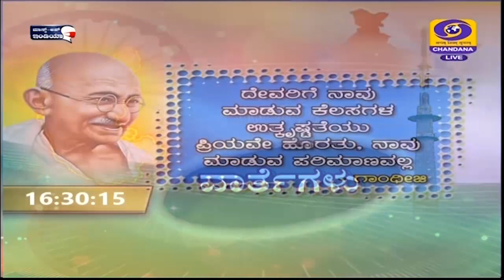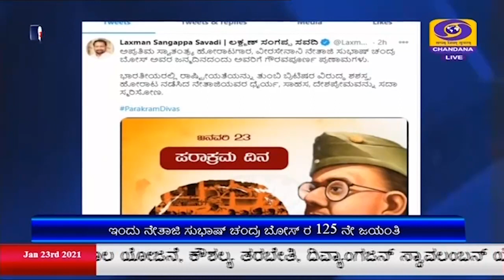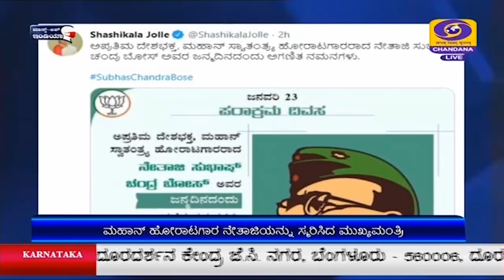DD CHANDANA NEWS 23.01.2021 4.30PM